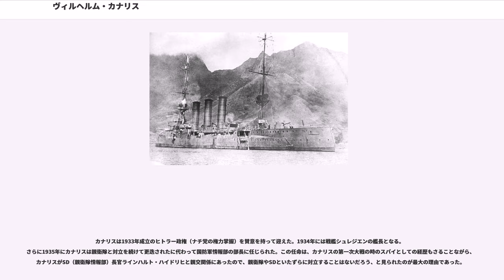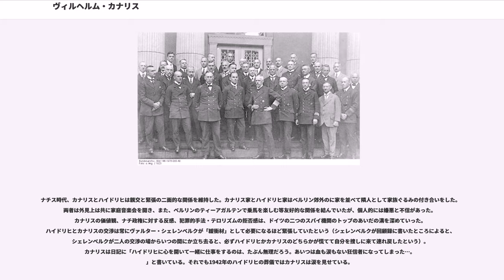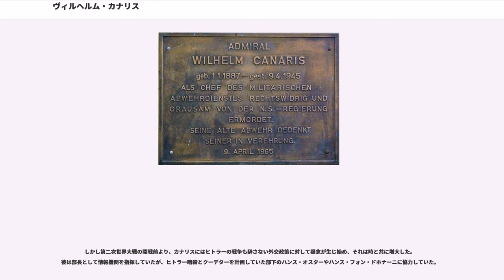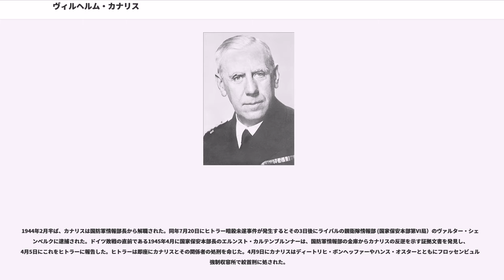ヴィルヘルム・カナリス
ヴィルヘルム・フランツ・カナリス（Wilhelm Franz Canaris, 1887年1月1日 - 1945年4月9日）は、ドイツ海軍の軍人。国防軍情報部の部長。最終階級は海軍大将。ナチス党政権下におけるドイツ国の軍事諜報機関のトップとしてアドルフ・ヒトラーを補佐する一方で、ヒトラー暗殺計画を含めた反ナチス運動に関与していたことが発覚し処刑された。

1887年1月1日、ドイツ帝国プロイセン王国ドルトムント郊外のにカール・カナリスとアウグスタ・カナリス（旧姓：ポップ）夫妻の末子として生まれる。父カールはルール地方で鋼鉄産業に携わる裕福な実業家だった。

1892年に一家はドイツ西部のデュッセルドルフ、同じ年にデュースブルクへと移住し、カナリスもここで育った。デュースブルクのギムナジウムに通っていた1905年4月1日に家族の反対を押し切って士官候補生として帝国海軍に入隊した。父のカールはカナリスが陸軍の騎兵隊へ入隊することを希望していた。1910年に海軍中尉に昇進した。

第一次世界大戦前の1913年9月から防護巡洋艦ドレスデン級「ドレスデン」の艦長の副官を務めていた。この立場で第一次世界大戦開戦を迎えた。ドレスデンはドイツ東洋艦隊の一隻としてコロネル沖海戦でイギリス軽巡洋艦タウン級「グラスゴー」と交戦し撃退した。その後、ドイツ東洋艦隊が壊滅したフォークランド沖海戦の唯一の生き残り艦となり、その後、中立海域のチリへと逃れたが、1915年3月14日、チリ、ファン・フェルナンデス諸島のマス島カンバーランド湾で機関酷使により行動不能となり、本艦を発見したイギリス軽巡洋艦グラスゴーから攻撃を加えられて操舵不能に陥った。艦長はもはや自沈しかないと判断したが、それにも準備の時間が必要であり、語学に堪能なカナリス中尉をグラスゴーへ派遣して、交渉のふりをして時間を稼がせることとした。グラスゴーに入ったカナリスは「ここは中立海域であり、イギリスの攻撃は国際法違反」とグラスゴー艦長に抗議したが、グラスゴーの艦長は交渉の余地はないことをカナリスに通達した。だが、それでも自沈の時間は稼ぎ、ドレスデンはこの間に自沈に成功している。

この後、カナリスはじめドレスデンの乗組員全員がチリ当局に拘束された。しかしカナリスは、1915年8月初めに収容所から脱走した。チリ人パスポートを手に入れて、南米が真冬のこの時期にアンデス山脈を越えるという危険な旅路を経て、親独国アルゼンチンのブエノスアイレスに到達した。チリ人パスポートでイギリス船に乗り込み、イギリス軍の監視の目をすり抜けて中立国オランダへと逃れ、10月にはドイツのハンブルクへ戻ることに成功した。

ドイツ海軍はカナリスのこの脱走劇を高く評価し、カナリスをスパイとして一級の素材と判断した。1915年11月にカナリスは海軍大尉に昇進するとともに中立国スペインへ派遣され、ここにUボート補給基地を作る工作任務を与えられた。マドリードについたカナリスは「キーカ」なる偽名で工作を開始した。スペインの人士に様々なコネクションを作り、Uボートの秘密補給基地を作りあげた。この補給基地から出る漁船に偽装した補給船からUボートは弾薬や食糧、燃料を受け取り、活動の場を地中海西岸にも広げることが可能となった。またカナリスは連合軍船舶の正確な位置情報などをアドリア海ポーラにあるドイツ海軍Uボート基地に伝達した。なおこのスペイン滞在中にスペイン陸軍将校フランシスコ・フランコ（後のスペイン独裁者）と親しくなっている。

1916年に入るとドイツ海軍本部からキール軍港で魚雷艇の訓練を受けよとの命令を受けた。カナリスはドイツへ帰国するため、再度チリ人になり済まして、敵国のフランスと北イタリアを列車で通過して中立国スイスへ入ろうとしたが、スイスに入る前にイタリア警察に捕まってしまい、ジェノヴァの刑務所へ送られた。この後、スペインのマドリードに戻った（その経緯は諸説あり定かではない。脱走ともイタリアに送還されたともいわれる）。スペインからUボートでドイツへ帰国した。1917年に潜水艦隊に異動となり、大戦の後期二年はUボートに勤務した。終戦時にはUボートの艦長となっていた。

カナリスは大戦中に「マタ・ハリ」ことマルガレータ・ヘー...